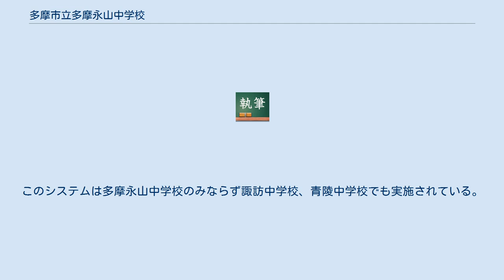多摩市立多摩永山中学校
多摩市立多摩永山中学校（たましりつたまながやまちゅうがっこう）は東京都多摩市永山に置かれる公立中学校である。
略称はたまなが。
 1997年、多摩市立永山中学校、多摩市立西永山中学校を統合により設立された。
開校後1年間、旧西永山中学校を仮校舎とした。
多摩市内で初めての統合学校となっている。
 イベント、学校行事等は以下の通り。
 1学年のみ。
基本的に1学期に行う。
通年で多摩市立八ヶ岳少年自然の家を中心としての活動である。
宿泊あり。
 2学年のみ。
自分たちで計画し、普段の生活班で行動する。
主に都心をめぐるものとし、東京23区内のみとする。
宿泊はない。
 3学年のみ。
生活班でルート決めをして、京都・奈良をめぐる。
宿泊あり。
 全学年で行われる。
各学年のクラス対抗、全学年の色別対抗でそれぞれ行われる。
表彰は学年優勝、色別優勝、学年種目優勝である。
 色は赤、青、黄色(4クラスの際は緑、但し色別対抗は開催されない) 2学期に「合唱の部」3学期に「展示の部」を分けて行う。
合唱は優勝を競うものだが、展示は競わず作品を展示するだけ。
普段活動の姿が見られない文化部、通級学級等の展示も含む。
 東京都立永山高等学校への入学受験の際、一般受験と選抜推薦に加えて、連携推薦がある。
一定基準を満たすものであれば受けることができる。
このシステムは多摩永山中学校のみならず諏訪中学校、青陵中学校でも実施されている。
これらは連携型中高一貫教育校のもとに行われている。
 ^ a b “多摩市立多摩永山中学校 学校沿革史”. 2015年6月1日時点のオリジナルよりアーカイブ。
2018年5月3日閲覧。